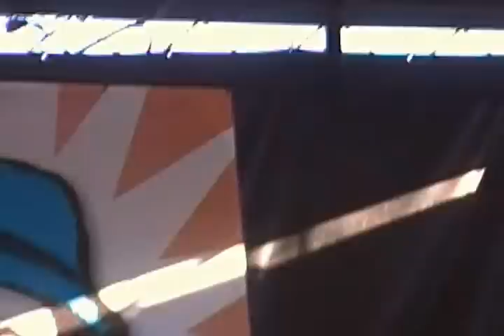Skip The Foreplay - This City (We're Taking Over) - LIVE @ Warped Tour 6/23/2012 San Francisco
Skip The Foreplay live in SF Warped Tour 6/23/2012